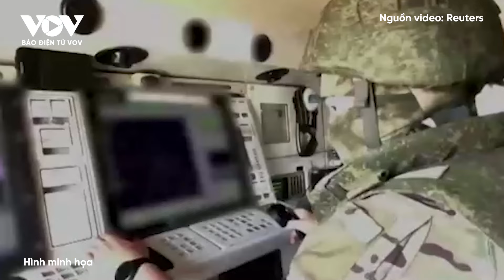Nga phản công quyết liệt tại Kursk, Ukraine tiến đánh tả ngạn sông Seym | Báo Điện tử VOV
Báo Điện tử VOV | Hơn một tháng sau khi Ukraine tiến hành chiến dịch đột kích lớn vào tỉnh Kursk, miền tây nước Nga, các lực lượng Nga đã tiến hành một cuộc phản công mạnh mẽ để giành lại hàng trăm km2 lãnh thổ mà họ đã mất.

37 Bà Triệu, Hoàn Kiếm, Hà Nội, Việt Nam